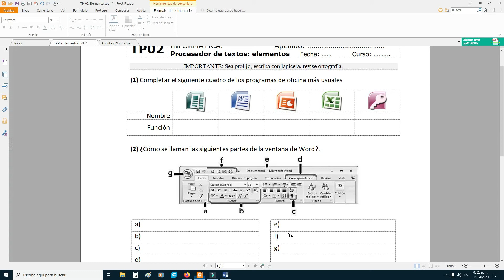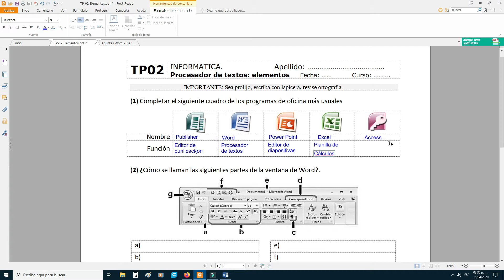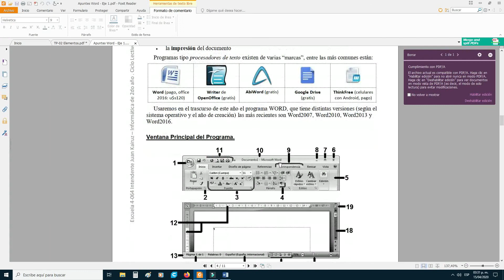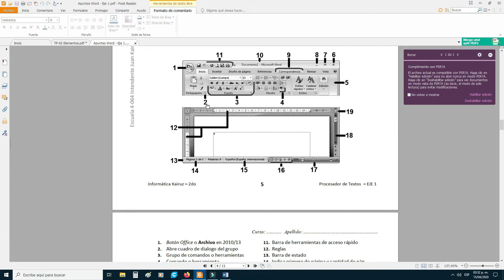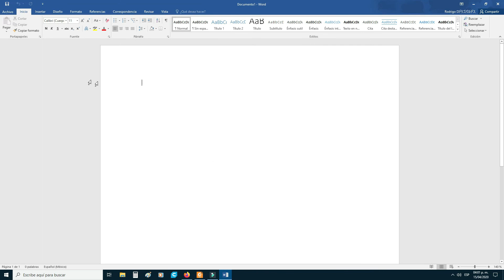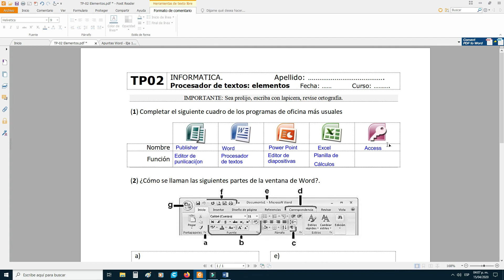TRABAJO : ELEMENTOS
Prof. Rodrigo Valdez
Esc. 4-064 Intendente J. Kairuz